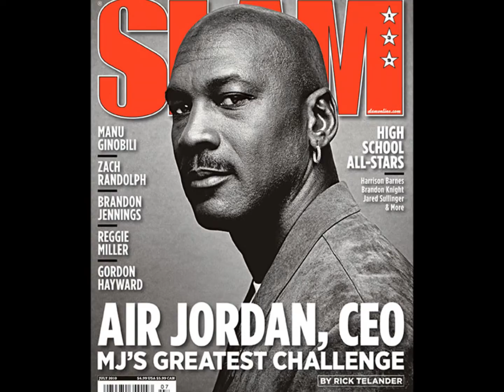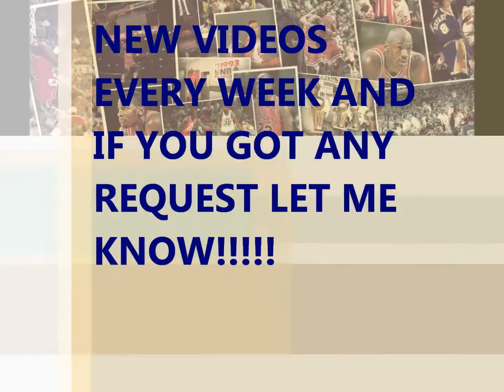MICHEAL JORDAN COMEBACK 2012!!!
MICHEAL JORDAN THE LEGEND OF THE GAME!!